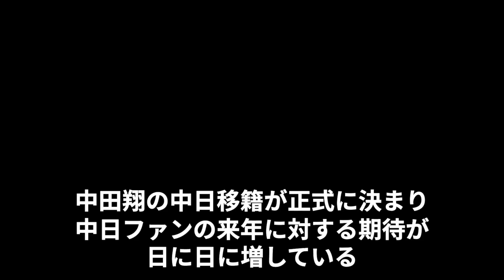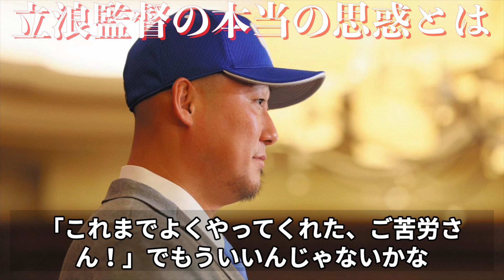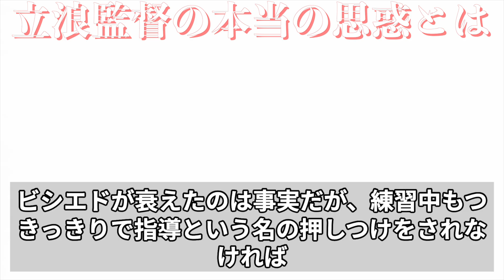【中日ファンだもんで】中田翔「主砲ビシエドと一塁重複も」立浪監督の意外な思惑とは